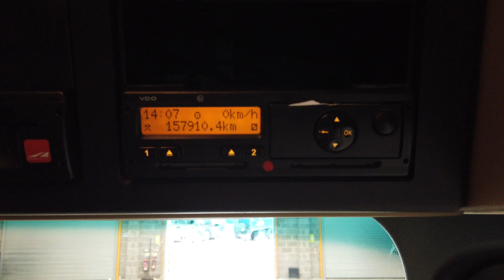MERCEDES ACTROS 2545 STREAMSPACE EURO 5, 6X2 TRACTOR UNIT - 2013 - AY63 YTZ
Mercedes New Generation Actros Stream Space High Roof Twin Sleeper Cab.
Mercedes 450Bhp Turbo Air to Air Charge Cooled Euro 5 Engine c/w Ad-Blue.
Multi Position Engine Brake.
Mercedes Power Shift 3 12 Speed Telligent Semi Automatic Gearbox.
Front Bumper Inset Mounted Fog Lamps.
Air Suspended Heated Drivers Seat C/w Adjustable Lumbar Support.
Electric Sunroof.
Digital Climate Controlled Air Conditioning (Not Tested).
RDS FM Radio CD Stereo.
Multi-Function Steering Wheel.
Automatic Headlamps.
12/24v Auxiliary Power Socket.
Overhead and Underbunk Storage Lockers.
Cruise Control.
Plated Weight: 44,000 Kgs.
Design Weight: 44,000 Kgs.
Mileage As Shown: 1,157,910 Kms.
Tested Until: October 2020.
Digital Tachograph.